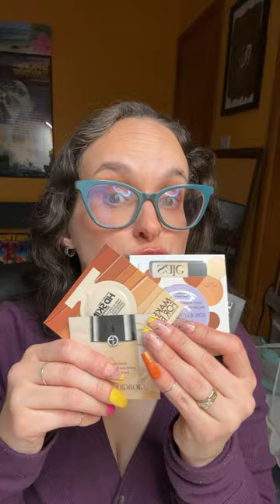Sephora Foundation Sampler Set |This is Genius!